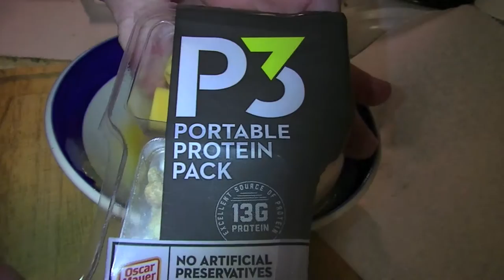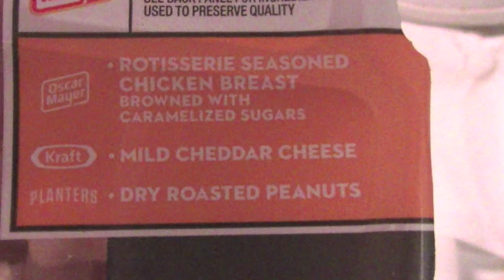20151221 Omelet made using P3 Portable Protein Pack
A quick way to put an omelet together if you didn't have (take) the time to prepare your ingredients. ASMR.